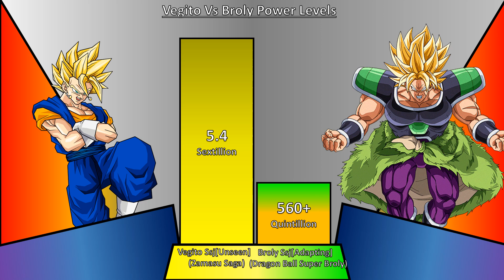Vegito Vs Broly Power Levels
In this video we compare vegito vs broly power levels over the years.

Note : Full Credit to Owners. Images, Pictures, Music show in this video belongs to the respected owners.